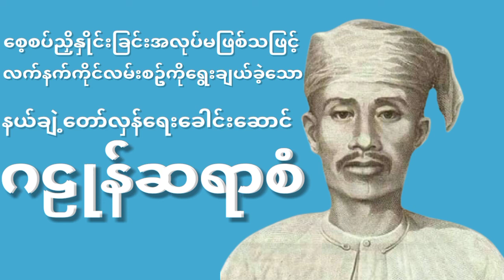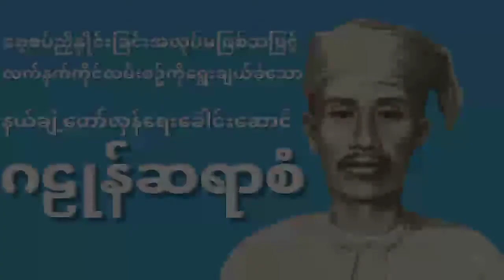ဂဠုန်ဆရာစံ - မြန်မာ့နယ်ချဲ့တော်လှန်ရေး ခေါင်ဆောင်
Sunday entertainment မှ ကြိုဆိုပါတယ်။

ဒီကနေ့ တင်ဆက်ပေးချင်တဲ့အကြောင်းရာလေးကတော့ မြန်မာနိုင်ငံသား နယ်ချဲ့တော်လှန်ရေး ခေါင်းဆောင်တစ်ဦး ဖြစ်သူ ဂဠုန်ဆရာစံ အကြောင်းပဲ ဖြစ်ပါတယ်။

ငြိမ်းချမ်းစွာ စေ့စပ် ညှိနှိုင်းတောင်းဆို ခြင်း ဟာ အလုပ်မဖြစ်နိုင်ကြောင်း သိရှိသွား၍ လက်နက်ကိုင် ခြင်းလမ်းစဥ်ကို ရွေးချယ်၍ နယ်ချဲ့ အင်္ဂလိပ်ကို ဦးဆောင် တိုက်ခိုက်ခဲ့သူ ဖြစ်သည်။

ကျန်စစ်သား- King Kyan Sitt Thar- Bagan of Myanmar's King- Short Biopraphy- How to manage his country

အတ္ထုပ္ပတ္တိတို လေးတွေကို နေ့စဥ်တင်ဆက်ပေးသွားပါမည်။

အရှည်ဆိုရင် နားထောင်ရ ​ငြီး ငွေ့သွားတတတ်ကြတာ သဘာဝမို့ အတ္ထုပ္ပတ္တိအတိုလေးတွေကို တင်ဆက်သွားပါမည်။

သမိုင်းကြောင်း ထင်ရှားကျော်ကြားသူတွေအကြောင်းကို သိသင့် ဗဟုသုတရှိကြစေရန်အလို့ငှာ တင်ဆက်ပေးခြင်းဖြစ်သည်။

ယခုခေတ်အခြေနေ အရ အသိပညာဗဟုသုတ ကသာ ဦးဆောင်မည့် ပညာခေတ်မှာ သိသင့်သည်များ သိသွားစေရန်က ကျွန်တော်တို့ရဲ့ဦးတည်ချက်ဖြစ်သည်။

ကြည့်ရှုနားထောင်လို့ အမှန်တကယ် အကျိုးရှိဗဟုသုတ ရရှိပါက channel လေးကို Subscribeလုပ် ပေးခဲ့ကြပါ။

နောက်ထပ်လည်း အသစ်သစ်တွေအများကြီး တင်ဆက်ပေးသွားဦးမှာ ဖြစ်ပါသည်။